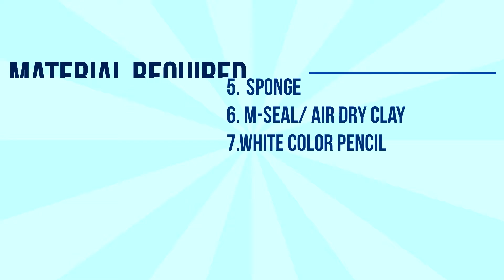Clay Pot painting Ideas | Easy Pot Painting Ideas | DIY Home Décor | Easy Terracotta pot painting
In this Video, I will give you step by step instructions for this wonderfully relaxing & fun project. Follow along and  paint your biryani clay pots or any clay pot kept in you house. This is a super cute, fun, & EASY design. Take your mind away from stressors. Make this unique gift for a friend or upcycle it for you home décor.

Materials Required:

1. Clay Pot/ biryani clay pot
2. Acrylic paint
3. Varnish
4. Paint brush
5. Sponge Dabber or any ordinary sponge
6. M-Seal/ Air Dry Clay